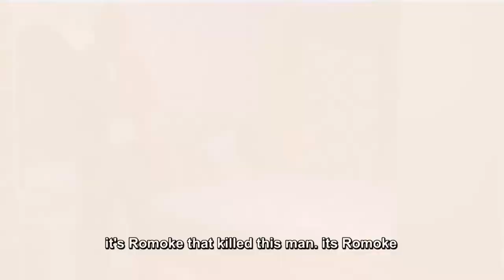How to control one's aggression (OOTO) E7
is always good to be careful when trying to express anger and transfer of aggression.
OOTO episode 7 tells us more about what the results could be.